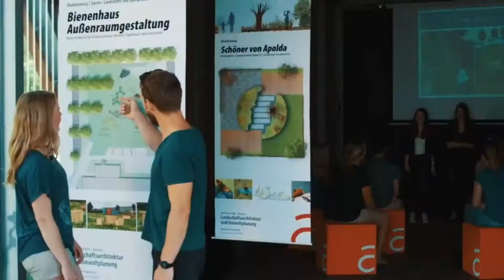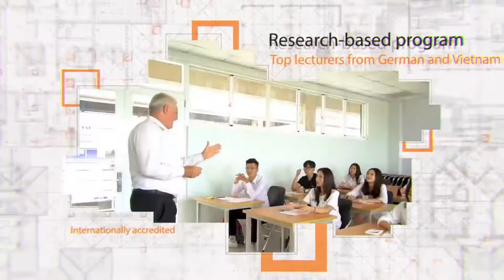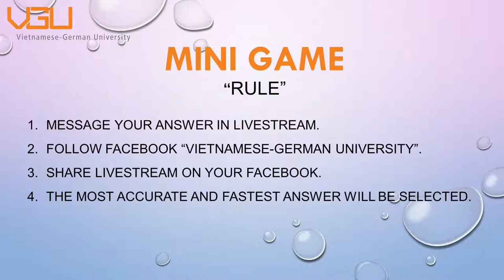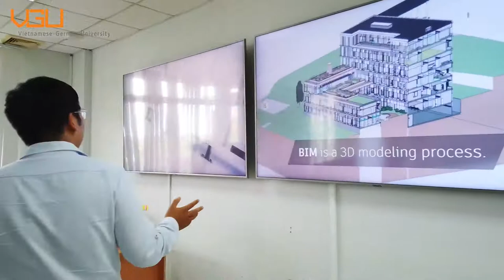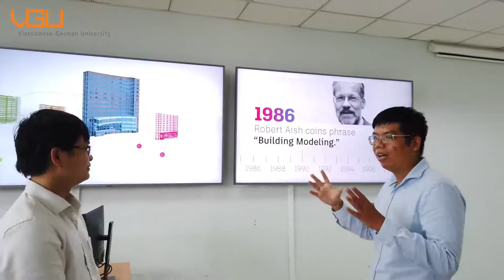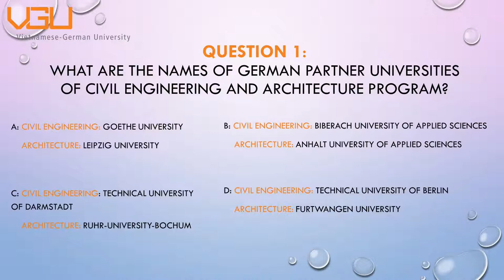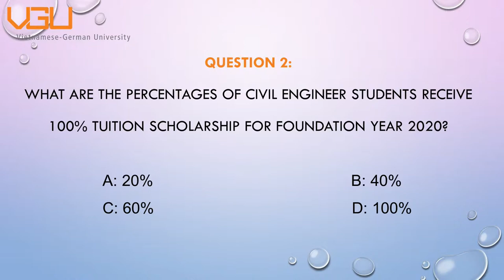I'm a freshman #3 Ready to become ARC & BCE students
Chuỗi chương trình TÔI LÀ SINH VIÊN NĂM NHẤT quay trở lại với số thứ 3, tiếp tục mang đến cho quý phụ huynh và các bạn tân sinh viên những thông tin bổ ích nhất để chuẩn bị cho năm học mới tại giảng đường đại học.
Lần này với chủ đề "READY TO BECOME ARC & BCE STUDENTS", sinh viên các ngành Kỹ thuật Xây dựng, Kiến trúc sẽ có cơ hội được tìm hiểu sâu hơn về chương trình học, những đặc điểm riêng nổi bật cũng như định hướng phát triển của ngành. Sẵn sàng đặt những câu hỏi chuyên sâu mà bạn quan tâm cho các khách mời đặc biệt từ VGU:
1. Thầy Joerg Franke – Điều phối viên học thuật ngành Kỹ thuật Xây dựng (BCE)
2. Cô Lê Thị Thu Hương – Điều phối viên học thuật ngành Kiến trúc (ARC)

-- Created by MSR --